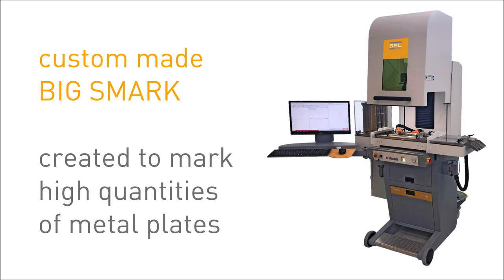Laser marking solutions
Laser marking solutions: plate labeling and adhesive labels